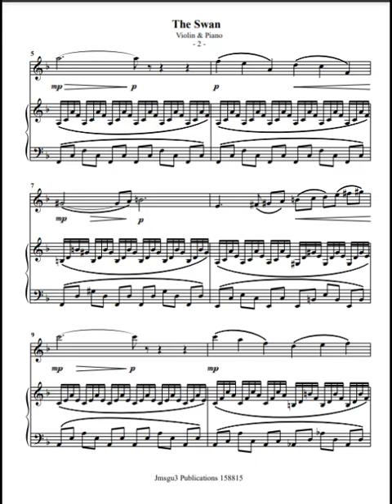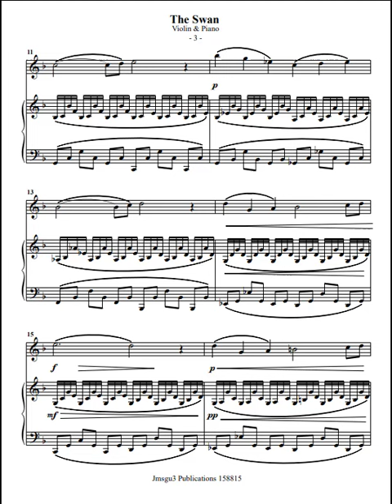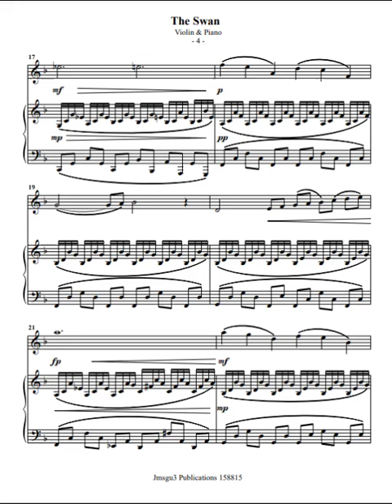Saint-Saens: The Swan for Violin & Piano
Saint-Saëns: The Swan (Le Cygne) movement 13 from the Carnival of the Animals Suite. One of his most popular and widely recognized works, it is the only movement from the Carnival Suite that Saint-Saëns permitted to be performed publicly during his lifetime. This is an excellent recital encore to demonstrate melodic playing and strategic phrasing.

The Carnival of the Animals
The Carnival of the Animals is an entertaining musical suite of fourteen movements by Camille Saint-Saëns. The work was composed for private performance by an ensemble of two pianos and solo instruments. The Swan (No. 13) is among the fourteen most famous movements. In its entirety, it lasts about 25 minutes.

Saint-Saëns Background
Charles-Camille Saint-Saëns 1835 – 1921) was, by all means, in particular, a famous French composer, brilliant organist, and significant musical mastermind of the Romantic era. Indeed, his most famous compositions, in the long run, include his Piano Concerto No. 2 (1868), Cello Concerto No. 1 (1872), and the Danse macabre (1874). Notwithstanding, we must also add Violin Concerto No. 3 (1880), Symphony No. 3 ("the Organ Symphony, 1886"), and, it must be remembered, Carnival of the Animals (1886) to the list.

Childhood
It is essential to realize that Saint-Saëns was undoubtedly, in fact, a child musical prodigy. Consequently, with this in mind, he made his concert debut, albeit at ten years old. Another critical point to remember is that he expressly studied at the Paris Conservatoire, then, despite reality, conversely followed a traditional career path as a church organist. Nevertheless, twenty years later, on the other hand, he left to become a successful freelance pianist and composer despite, as has been noted, his former employment situation. Furthermore, his performances were, after all, markedly in demand - not only in Europe but, above all, in the Americas all in all as well.

Youth
A point often overlooked is that in his youth, Saint-Saëns was undoubtedly excited about the modern music of the day. He was, in essence, fond of the music of his contemporaries, particularly Schumann, Liszt, and, for the most part, Wagner. In contrast, however, his compositions seemed, in fact, primarily confined within the conservative classical tradition. Be that as it may, he was, at the same time, nevertheless, a scholar of musical history.

Criticism
On the whole, his conservatism, in fact, ultimately brought him into frequent conflict in his later years with composers of the impressionist and, in particular, the dodecaphonic schools of musical thought. A point often overlooked is that he included neoclassical elements in his music, contrary to some critics. Furthermore, in so doing, he provided the most compelling evidence that he predicted the techniques and works by Stravinsky and Les Six. To put it another way, given these points, he was regarded, perhaps for the most part unfairly, as a non-progressive reactionary henceforth around the time of his passing.

Legacy
Saint-Saëns taught briefly in Paris, where his students included Gabriel Fauré. Maurice Ravel later studied with Fauré. In conclusion, both Ravel and Fauré were powerfully influenced by Saint-Saëns, whom they respected as a musical mastermind.